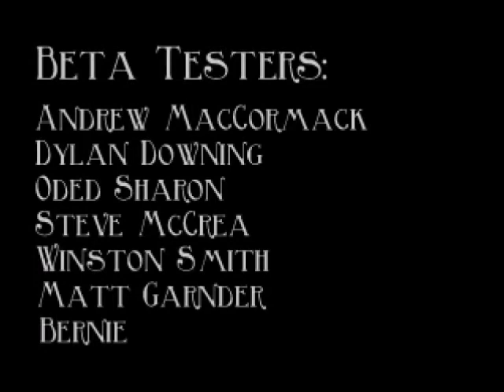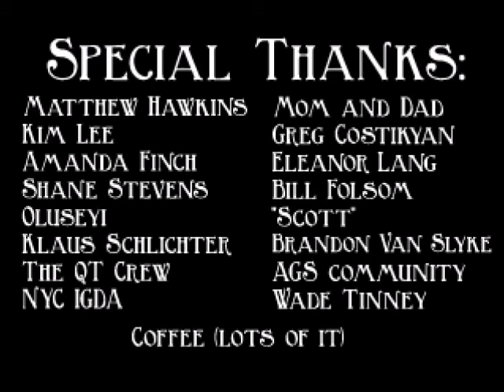The Blackwell Legacy final scene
The ending to The Blackwell Legacy.